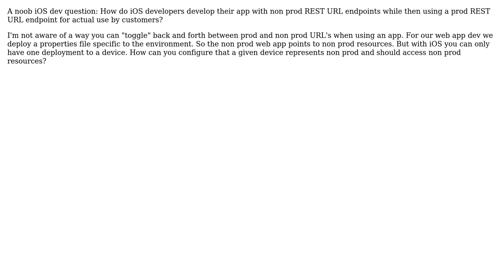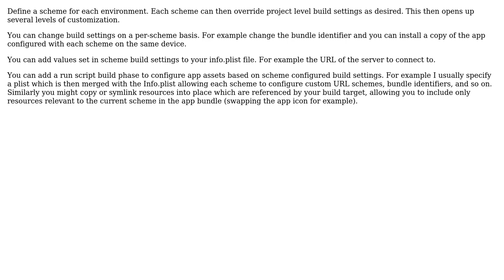Software Engineering: iOS: How to switch between prod and non prod REST end points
With thanks & praise to God, and with thanks to the many people who have made this project possible! | Content (except music & images) licensed under CC BY-SA | Music | Images & others | With thanks to user Marcus Leon user Jonah and the Stack Exchange Network Trademarks are property of their respective owners. You are responsible for your own actions.